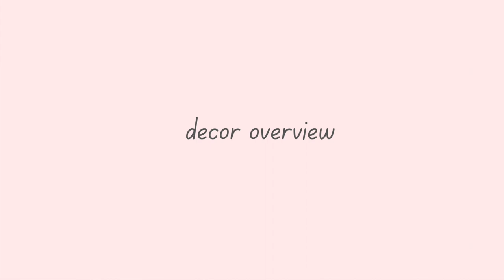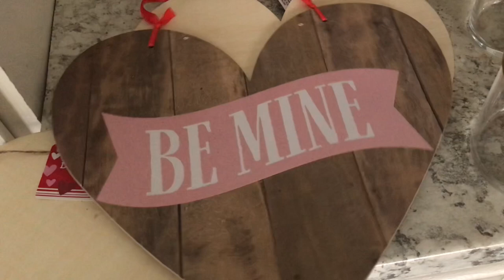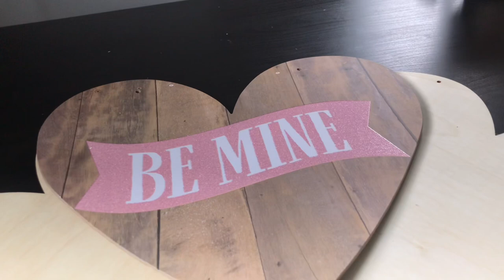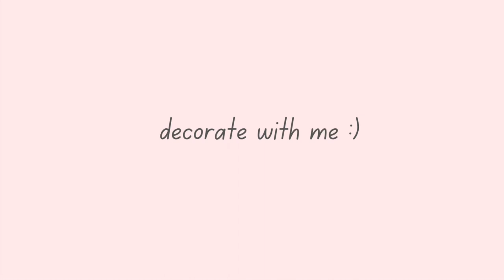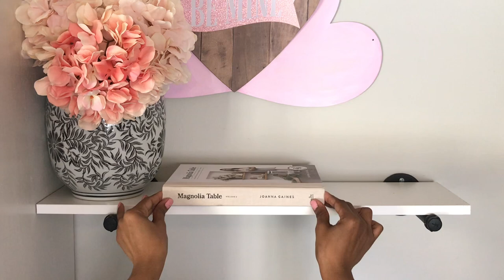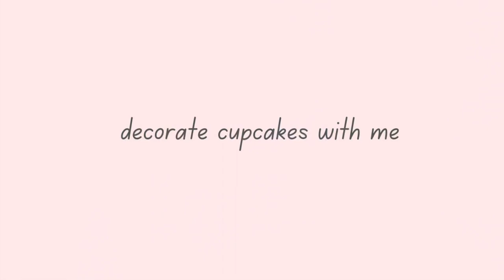NEW 2022 Valentine’s Day Coffee Bar Ideas [Valentine’s Decorate with Me]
Hey friends! In this video, I'm sharing my all new 2022 Valentine's Day Coffee Bar Ideas. With Christmas behind us, and winter in full effect, it's understandable that there can be some decorating challenges. Although, I don't decorate my entire home for Valentine's Day, I really enjoy decorating my coffee bar for Valentine's Day and many other seasons and holidays. So, come along and decorate with me for Valentine’s Day at my coffee bar, and decorate cupcakes with me too. I hope my pink themed Valentine's Day Coffee Bar Ideas will bring you some inspiration if you are looking to decorate your own coffee bar or coffee station for Valentine's Day whether if it's for 2022 or any year. Hugs 💕

Set of 3 Plastic apothecary storage jars with gold lids: